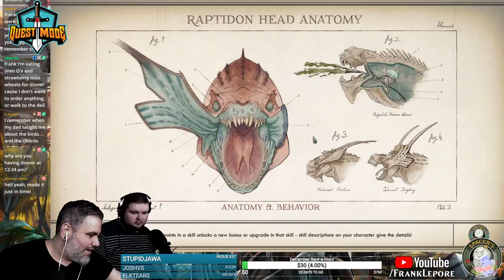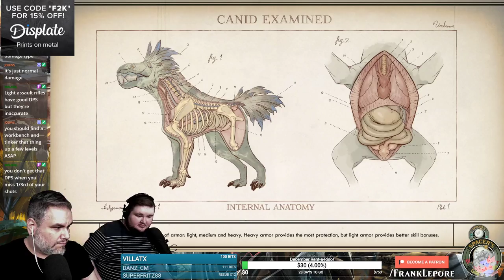The Outer Worlds Playthrough: Part 5